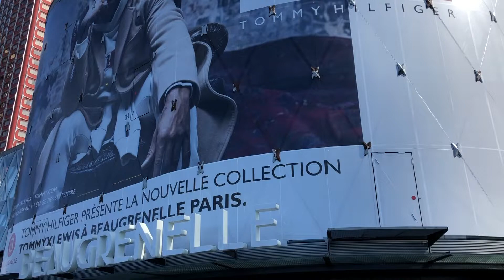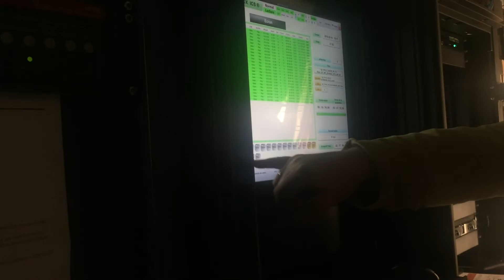C2 Pathé Beaugrenelle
Visite du Mercredi 18 septembre 2019